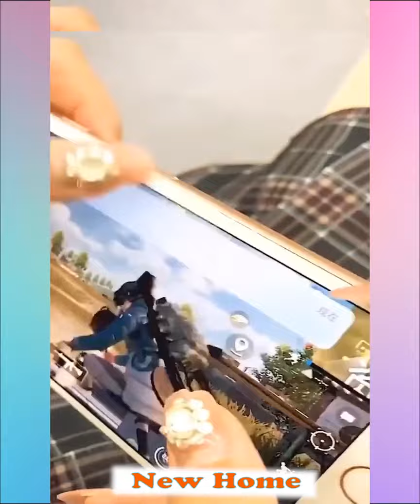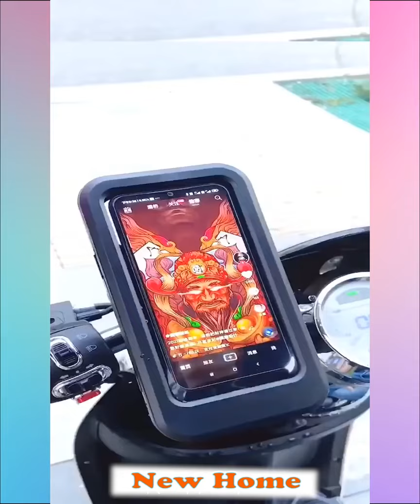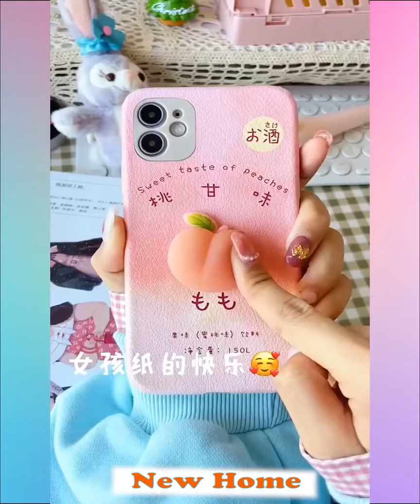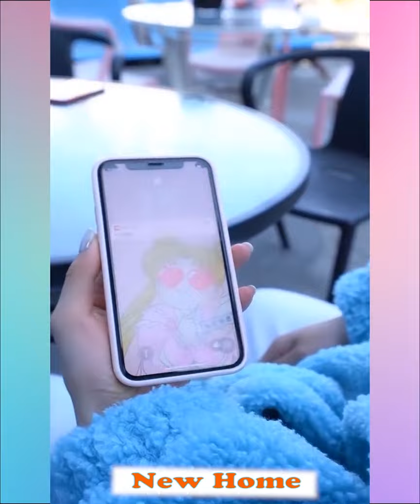🥰 New Gadgets & Versatile Utensils For Home # 9🏠Appliances, Make Up, Smart Inventions スマートアプライアン